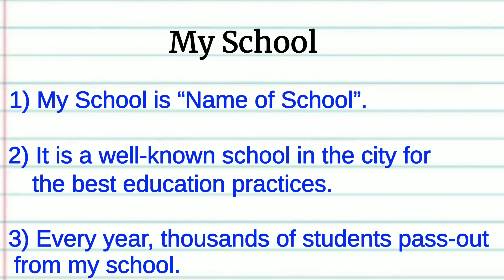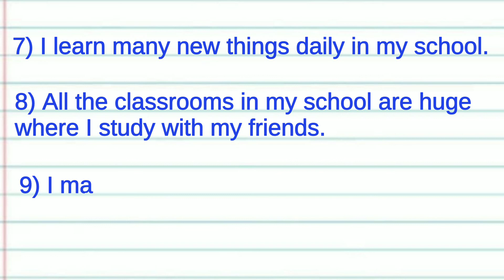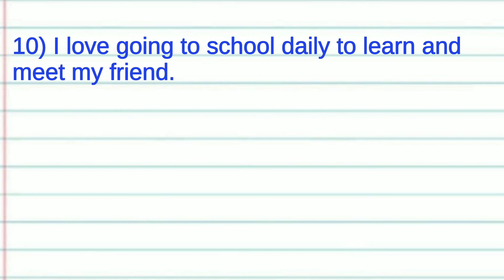10 lines essay on my school | My School 10 line essay in english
10 lines essay on my school | My School 10 line essay in english | english essay on my school